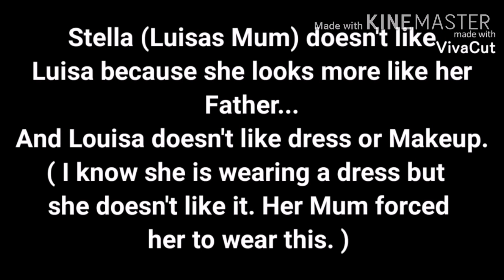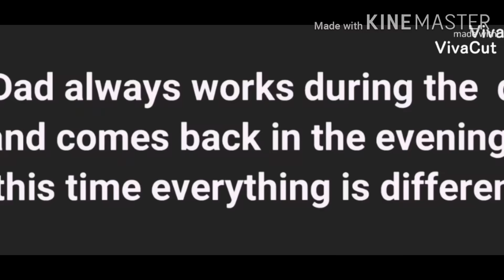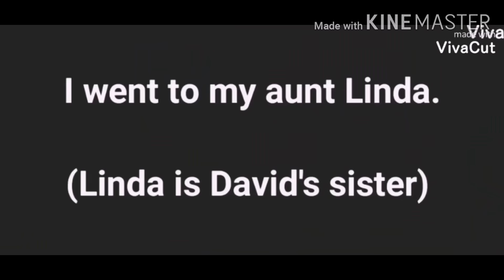100 Bad Days [inspired]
Songs:
- 100 Bad Days = AJR

Apps I used:
- VivaCut
- Kinemaster
- PicsArt
- Gacha Life

Sreenshots I used:
481